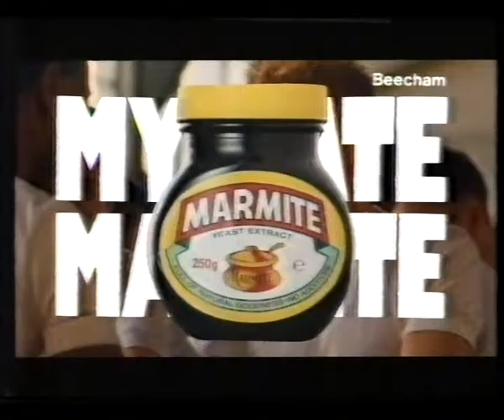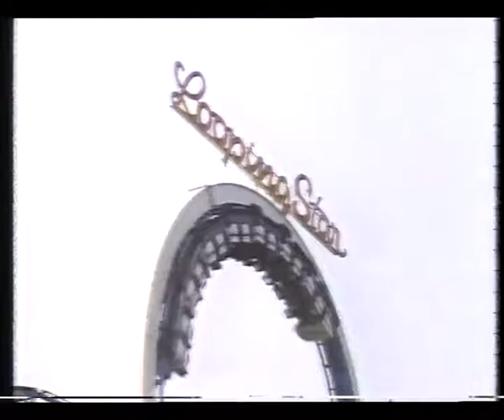Adverts from the latter part of the 20th Century Volume 32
Old adverts from VHS tapes including McDonalds Chinese Recipe, Skittles, Cook Electric, Bejam, Can't Believe It's Not Butter, Marmite, Bembom Brother Margate, Erinmore Mixture.